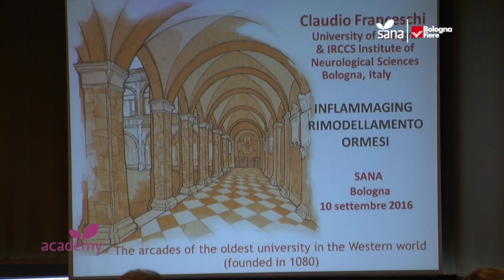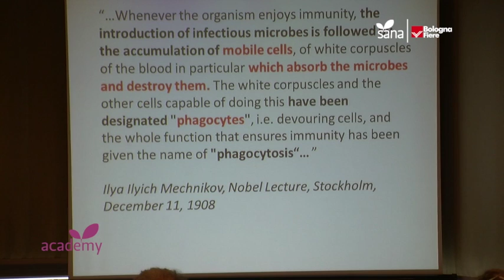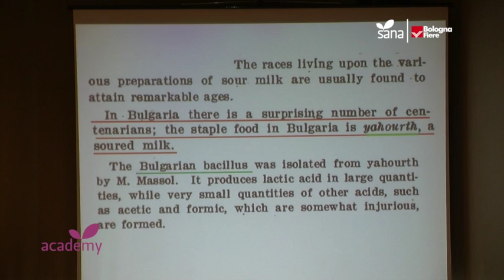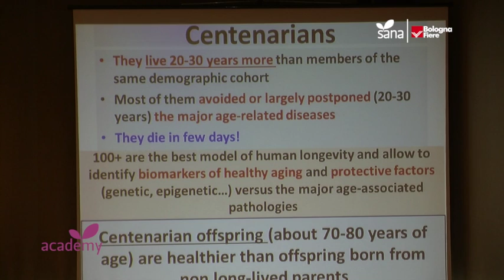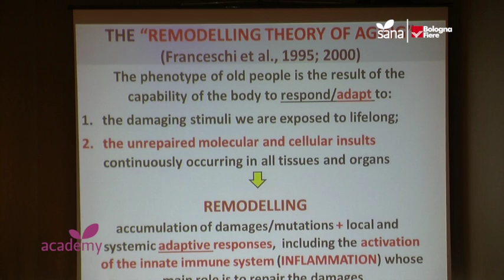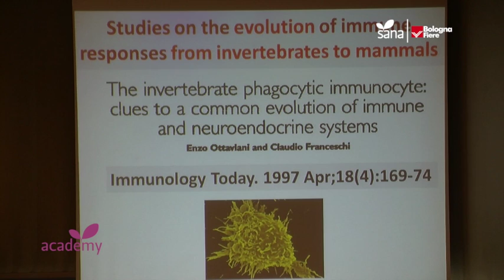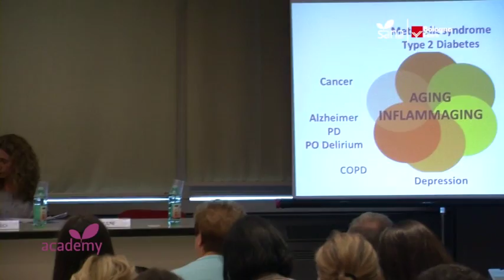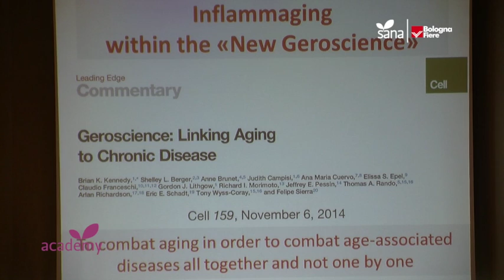SANA ACADEMY 2016: Claudio Franceschi professore emerito Università di Bologna (1°)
SANA ACADEMY 2016 - SABATO 10 SETTEMBRE:
DALLE ORE 15.00 ALLE ORE 17.00
"LA DIETA MEDITERRANEA COME STRATEGIA NUTRIZIONALE PER STARE IN SALUTE A TUTTE LE ETÀ E VIVERE A LUNGO"
Relatori : Franceschi Claudio - Santoro Aurelia - Ostan Rita
- Prima parte dell'intervento di Claudio Franceschi, professore emerito presso l’Alma Mater Studiorum - Università di Bologna,è autore di oltre 650 pubblicazioni su riviste internazionali ed è il fondatore della teoria della ”inflammaging” che identifica nell’infiammazione cronica di basso grado infiammazione cronica di basso grado la caratteristica principale del processo di invecchiamento e delle principali malattie età-associate. È il coordinatore del progetto europeo NU-AGE dedicato allo studio degli effetti della nutrizione sull’invecchiamento.